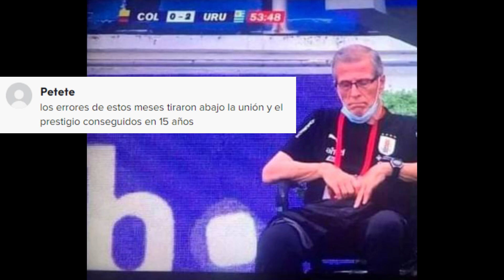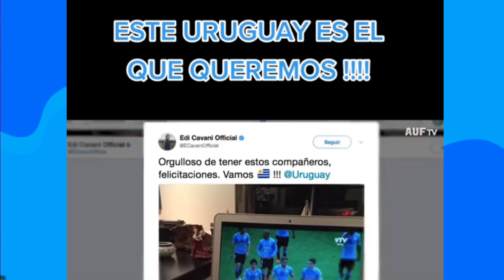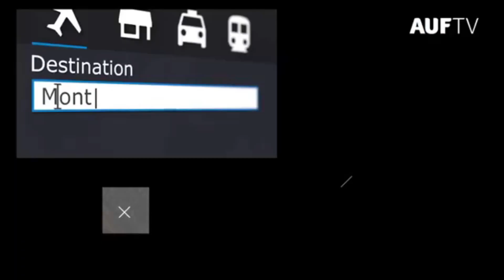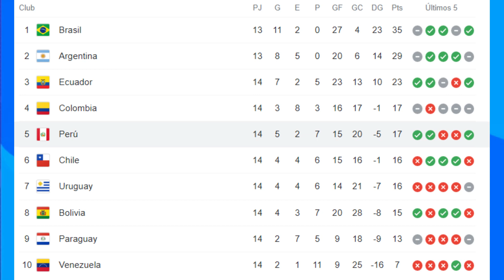¿URUGUAY PUEDE REMONTAR SIN TABÁREZ? | DIEGO ALONSO NUEVO TÉCNICO | ELIMINATORIAS SUDAMERICA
Diego Alonso fue elegido como el nuevo técnico de la selección uruguaya para intentar remontar en las últimas 4 fechas de las Eliminatorias Sudamericanas. La era de Tabárez terminó luego de mucho tiempo y Uruguay busca un cambio de último momento para darle vuelta a la complicada situación en la que están. ¿Es Diego Alonso el entrenador ideal para hacer renacer a Uruguay? ¿Fue buena idea sacar a Tabárez?